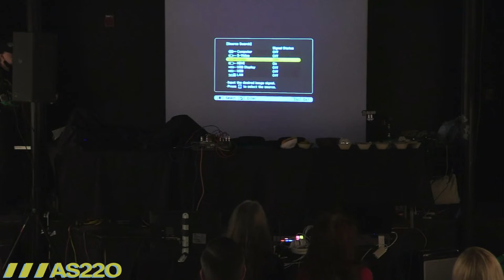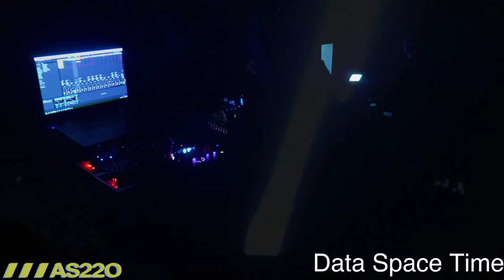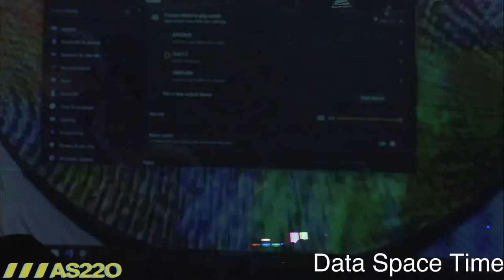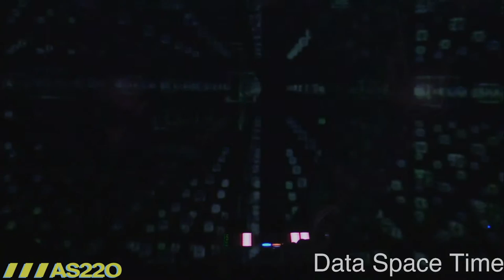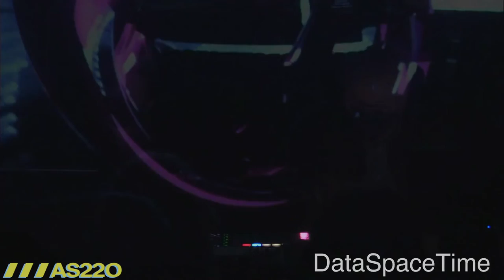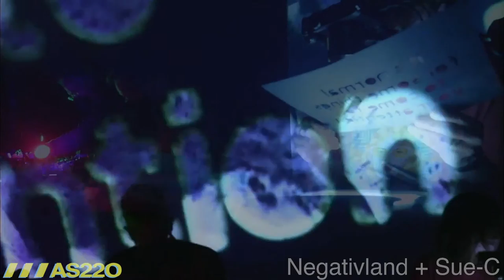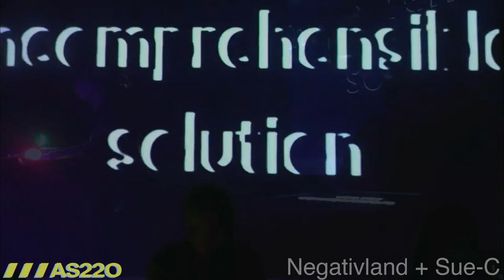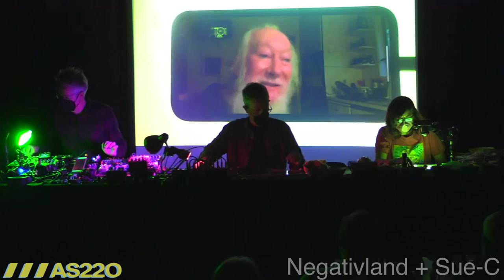AS220 Presents: Negativland + Sue-C//DataSpaceTime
“It’s Normal For Some Things to Come to Your Attention”
A Live Cinema / Live Music Event
A collaboration between legendary sound collage group Negativland and live cinema video artist SUE-C, this live performance project is about our nervous systems, our realities, and the evolving forms of media and technology that inevitably insert themselves between them. Original music, found sounds, unique visuals, Boopers, and a few surprises…it’s normal for some things to come to your attention.
With support from DataSpaceTime